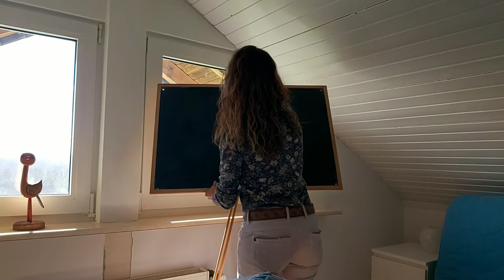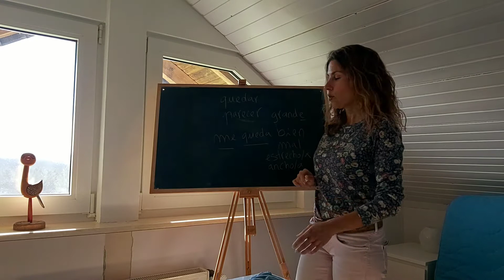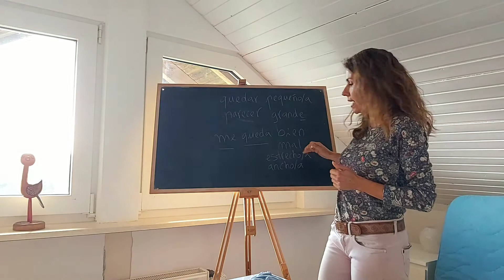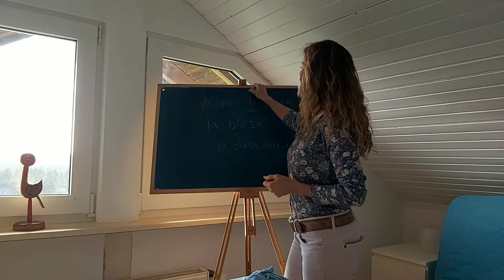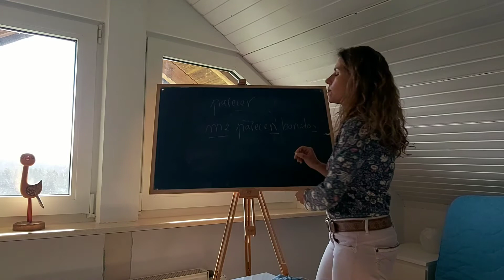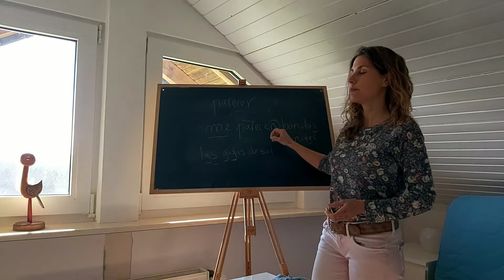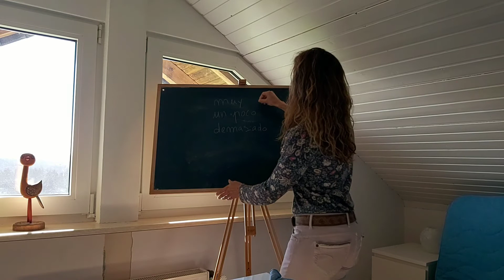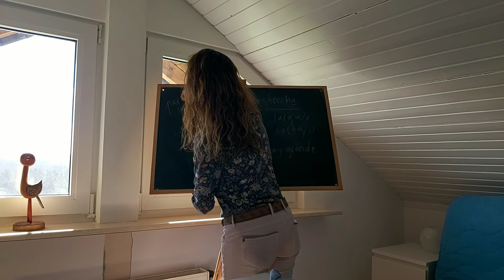Clases de español, los pronombres. Sprachschule La Niña, Ana María Sánchez Pastor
Spanisch für Anfänger A1, Caminos hoy, Lektion  6,2
Los pronombres, " me gusta", " me parece", " me queda"
Vamos de tiendas, " La falda me queda estrecha"